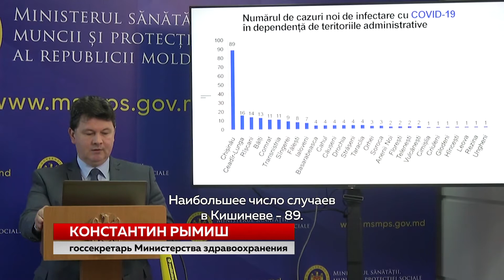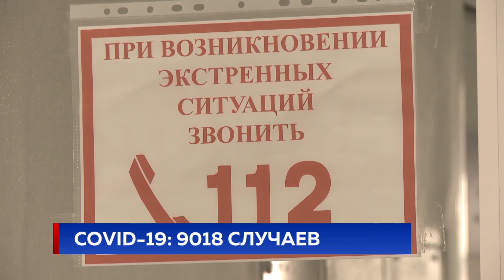COVID-19: 9018 СЛУЧАЕВ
За последние сутки из больниц выписали 146 человек, излечившихся от коронавируса. Общее число победивших болезнь достигло 5 тысяч девяти. Сегодня в стране зарегистрировали 223 новых случая COVID-19, большинство из которых в Кишиневе и Чадыр-Лунге. Таким образом, общее количество инфицированных превысило порог в 9 тысяч.